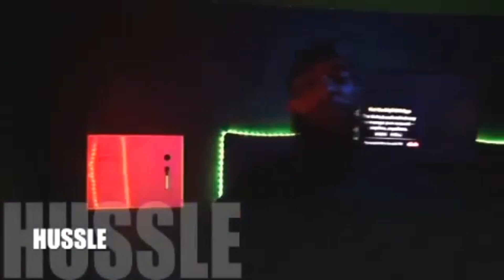Spider Loc Reacts “ 50 Cent vs Mayweather Celebrity Boxing Challenge”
GOOGLE GANG EP TAP IN 🕷💰🏁